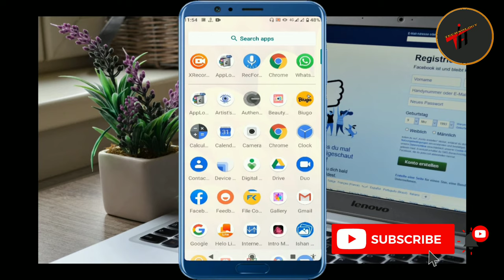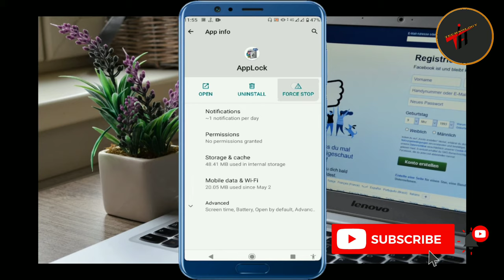whatsapp pattern lock forgot in 2 second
hello dosto swagat he Aapka  Technology Info Hindi channel me .dosto Aaj ke is video me Maine aapko WhatsApp ka lock pattern lock kaise kholate  5 iske ke bare me bataya he .asha Karta hu dosto video achhi lagi to subscribe jaroor Kar Lena aur sathme like ka button bhi daba dena thank you.
1)whatsapp pattern lock
2)whatsap pattern lock kaise tode
3)whatsapp pattern lock forgot
4)wharsapp pattern unlock
5)whatsapp pattern kaise tode
6)whatsapp pattern lock open
7)whatsapp pattern lock kaise khole
8)technology info hindi